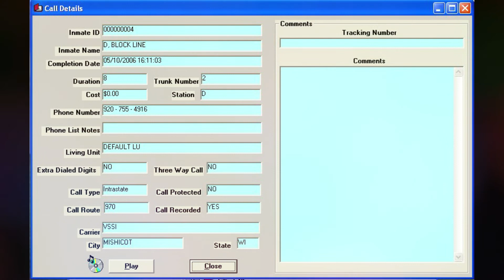914. Steven Avery Call - 05-10-2006 @ 16:11